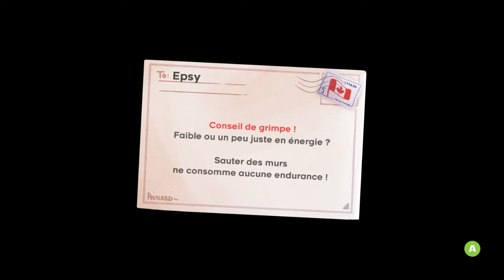[VOD] Celeste - Monde 4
Cette vidéo est une rediffusion "monté" du stream du 19 mars 2021.

Voilà, après plusieurs années d’inactivité, je me suis dis qu'il pouvait être sympa de mettre certaines rediff sur Youtube.